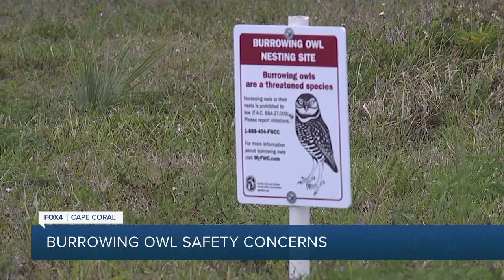Cape Coral landscaper caught mowing over burrow as advocates see an increase in burrowing owls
Christopher, a homeowner in Cape Coral said he feared the front yard burrowing owls were dead after he said his landscaper intentionally drove over their burrow with a lawn mower.